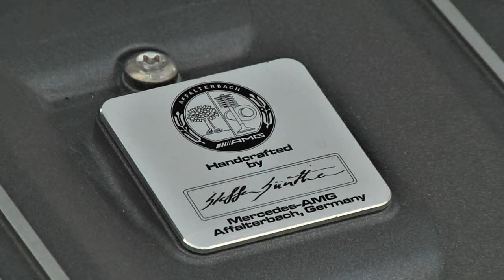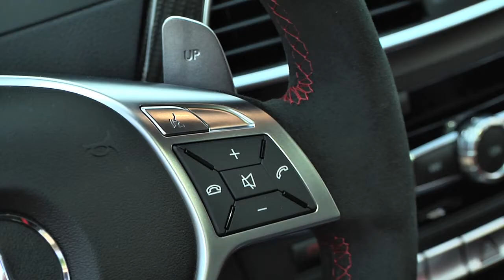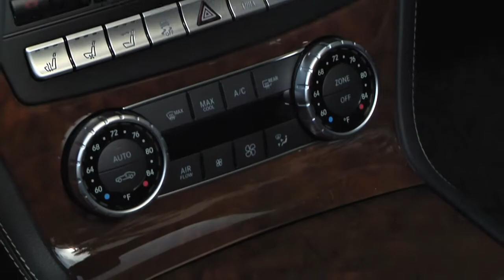Fantastic AMG Sports Cars at Amelia Concours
The men of AMG worked their custom magic on these Mercedes models:  SLS AMG Roadster, the C63 AMG Black Series.  Also included is the SL550 Roadster with its new Shadow Gray matte paint treatment.